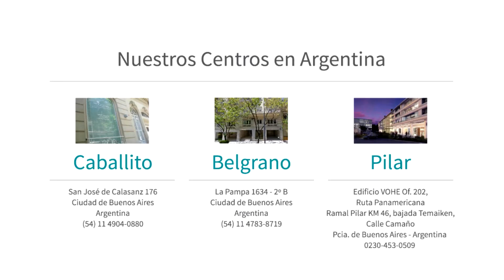Lifting invisible de cara y cuello sin cicatrices (19078)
Lifting de Cara y Cuello
El rostro comienza a mostrar signos de envejecimiento cuando las arrugas se hacen más marcadas, los surcos se profundizan, la rama del maxilar pierde definición, los pómulos pierden volumen, el cuello pierde definición y gana volumen, los labios se afinan y alargan y los párpados presentan bolsas y exceso de piel.

Cuando este proceso comienza y sus signos son incipientes es factible tratarlo de manera conservadora o mínimamente invasiva.

Tratamiento:
Vea en nuestro sitio web:
• Qué puedo hacer antes de llegar a una cirugía
• Refresh facial sin bisturí
• Arrugas de entrecejo y patas de gallo
• Rejuvenecimiento con CO2
• Surcos nasolabiales
• Canal de la lágrima
• Labios

Si Usted nota que su rostro ha perdido la figura del óvalo, que la rama del maxilar ha perdido definición y que en el cuello tiene un exceso importante de piel y grasa, es probable que necesite un lifting facial.

Este procedimiento reposiciona las estructuras, la cara recupera su óvalo y el paciente gana frescura y juventud.

El lifting de cara y cuello se realiza con anestesia local y sedación, mayormente en forma ambulatoria. El tiempo aproximado para reanudar la actividad es de 10 días.